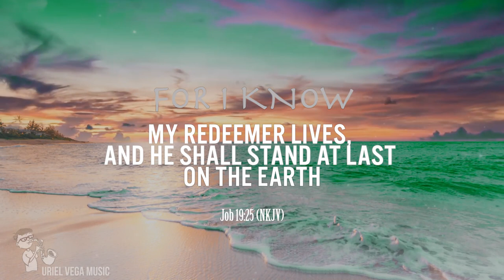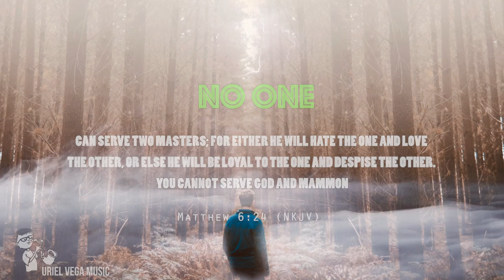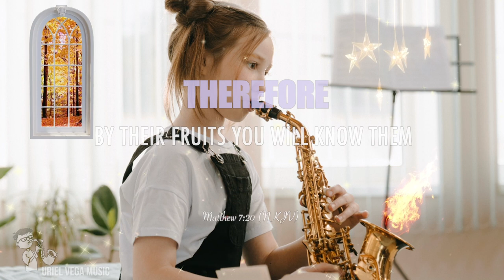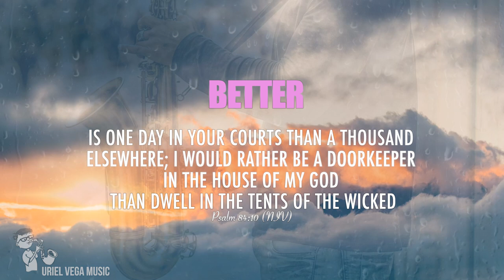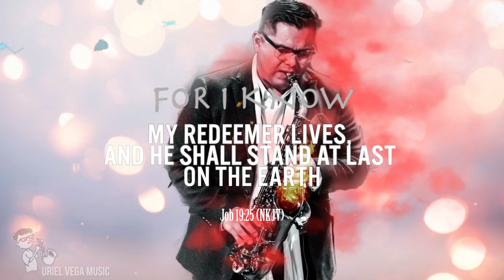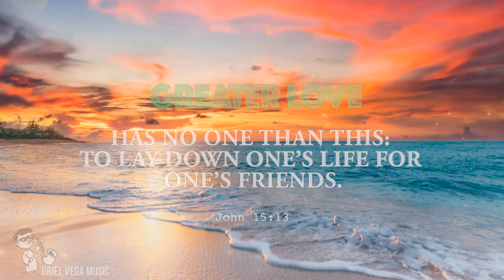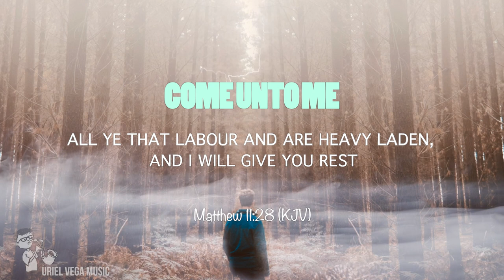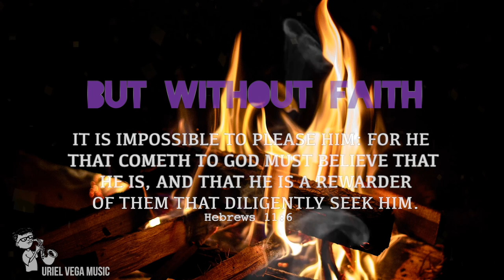Atmosphere Of Worship | Saxophone Anointed Music | Instrumental Calming Hymns